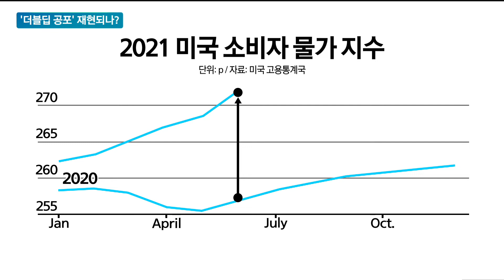[이슈 돋보기] 4차 대유행…셧다운+더블딥 공포 재현되나? - 양준석 가톨릭대학교 경제학과 교수 / 이슈 돋보기 / 매일경제TV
4차 대유행…더블딥 공포 재현되나?

Q. 거리두기 4단계 강화…셧다운 가능성은?
A. 현재 추세는 12월 3차 대유행과 유사
A. 전문가, "8월 중순 확진자 2,600명 가능"
A. 실내 에어콘 생활으로 전염 확대 가능성
A. 전염성 더 강한 델타 바이러스
A. 셧다운 필요해도 안하거나 조기 폐쇄 가능성
A. 장기적으로는 전염 가속화시켜 중장기적 경제 악화

Q. 코로나19 확산세…작년과 비교해서 산업 분위기 어떨까?
A. 델타, 전염률 더 높지만 치명률 명확한 데이터 없어
A. 셧다운 없어도 대면산업은 축소될 것
A. 소상공인 손해보상법 통과…기준 명확하지 않아 논란

Q. 수출 증가폭 둔화…수출 상황 악화되고 있나?
A. 수출 증가폭 둔화세라고 보기는 힘들어
A. 작년 9월부터 수출 회복세
A. 기저효과 탓으로 하반기 성장률 더 느려질 것
A. 단, 중국성장 둔화·델타 확산·병목현상 등은 수출에 변수
A. 하반기 수출 유의할 것은 성장률이 아니라 '절대금액'
A. 해외 백신 진행도 및 보복 수요도 변수

Q. 경제 '더블딥' 공포 확산되나?
A. 내수경기 감소에 따른 더블딥은 없을 것
A. 영향은 올해 성장률에서 나타날 것

Q. 미국 소비자 물가 폭등…인플레 우려는?
A. 금융계, "인플레이션 가능성 있지만 위험성 낮아"
A. 6월 CPI 인플레이션율 5.4%…일부는 기저효과
A. 미국 인플레이션 중 1/3은 중고차 증가율 때문
A. OPEC 회의 공급량 합의가 변수

Q. 경제성장률 상향 조정 배경은?
A. 거리두기를 고려하지 않은 과거자료
A. 거리두기 지속률에 따라 성장률 예측 변수
A. 거리두기 2주일로 잡힌다면 4% 이상 성장률 가능

Q. 오늘 금통위…경제성장률 하향 조정될까?
A. 데이터 없어 전망치 조절할 가능성 없어
A. 소상업체 피해금액 추정 나올 가능성
A. 소상업체 숫자는 많지만 GDP 기여도는 비교적 적어

Q. 금리인상 시기를 예측해본다면?
A. 금리인상 가능성 높아
A. 금리인상의 바람직한 시기는 정부 추경 지출 증가 시
A. 통화정책위원회 만나는 시기 : 7·8·10·11월
A. 정부 지출 계획대로 실시된다면 8월·10월 유력
A. 거리두기 기간에 따라 10월·11월 가능성 증가

Q. 전국민 재난지원금 추진…얼어붙은 소비 녹일까?
A. 1차 재난지원금은 거리두기 완화와 시기 맞물려 효과
A. 소득 1-2분위는 소비 증가…4-5분위는 효과 미미할 것

가톨릭대학교 경제학과 양준석 교수 by 매일경제TV